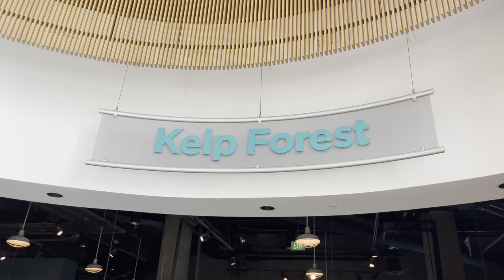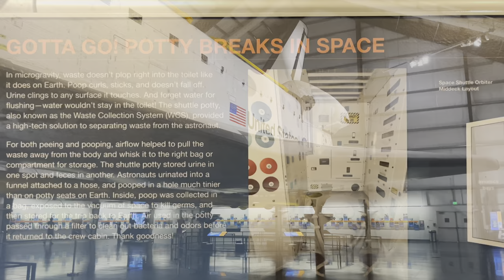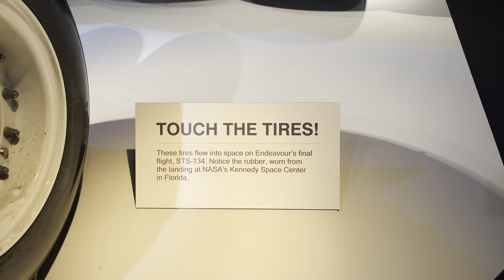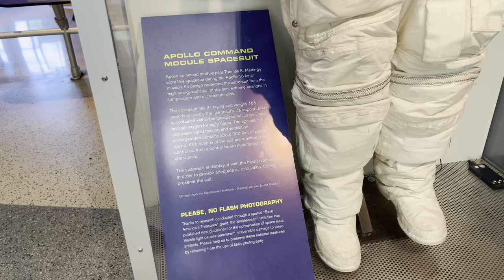⁠Exploring @CalScience & ‘Endeavor’ Space Shuttle 🚀🐠| Los Angeles, California [4K]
A brief tour and look at the Endeavor Space Craft and some of the other exhibits at the California Science Center located 3 mins from DTLA and the cross streets are Figueroa St & Exposition amd admission is FREE!!!

✅Leave a comment & share!!!